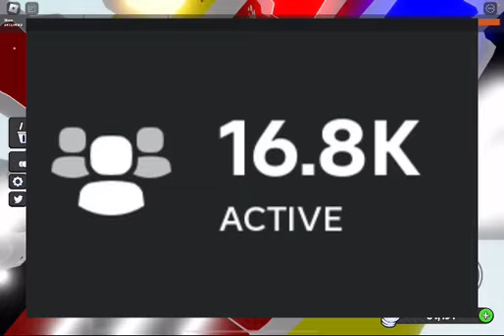Why SB is dying..